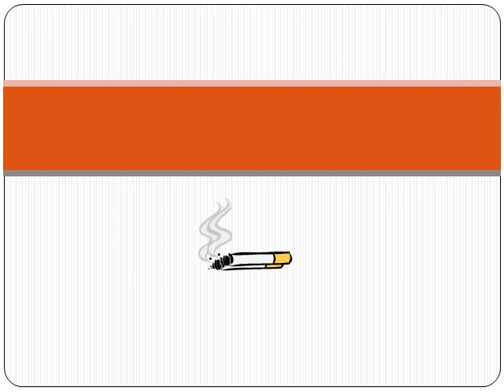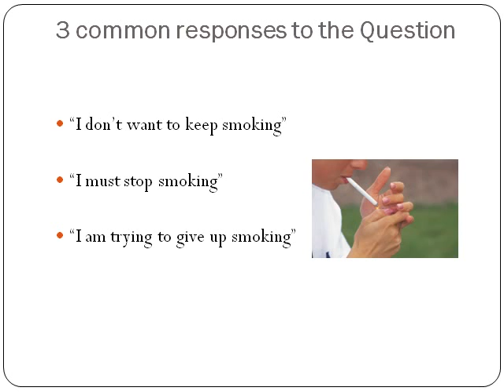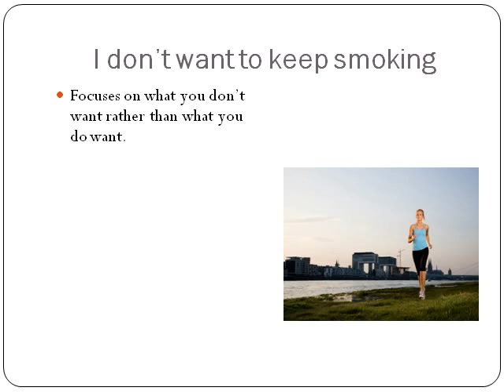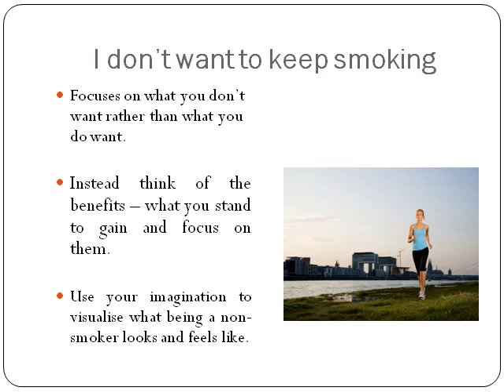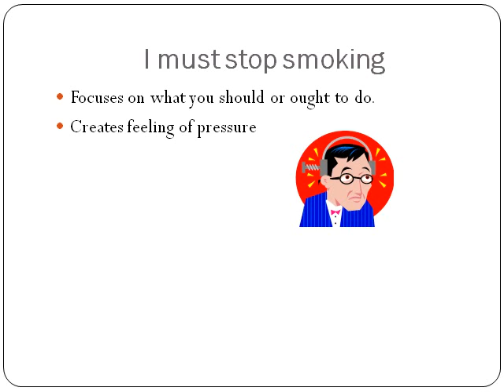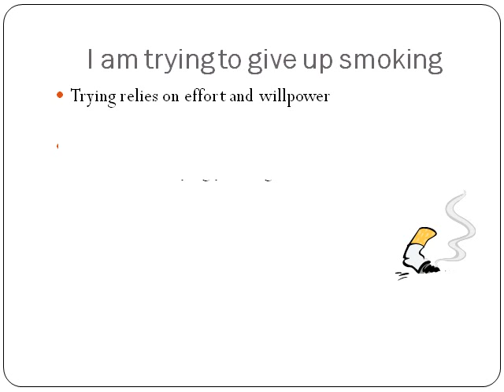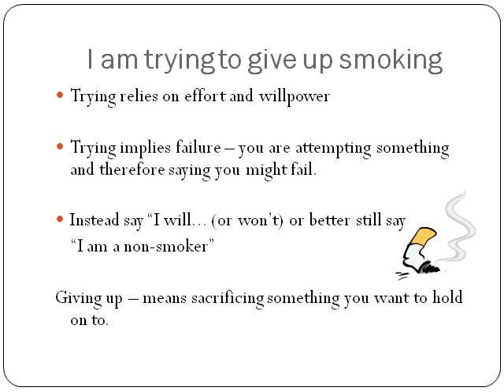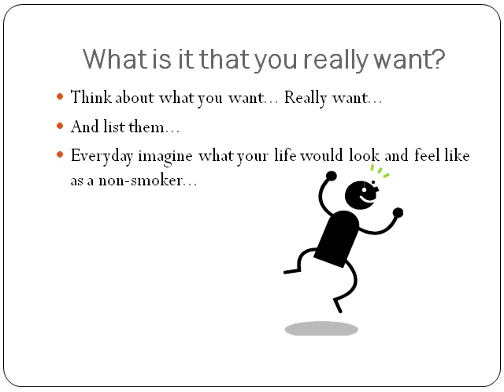What is it that you want video1 stop smoking_1.avi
Jackie Hill explains why you need to know what benefits you gain in becoming a non-smoker before you quit if you want to be successful.